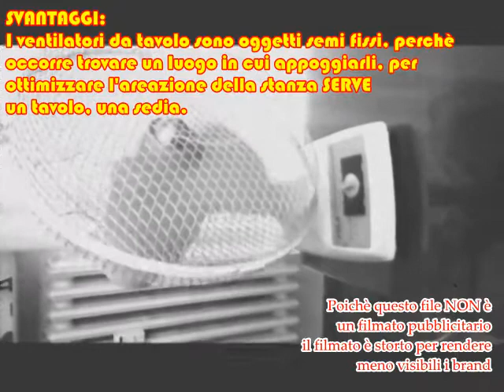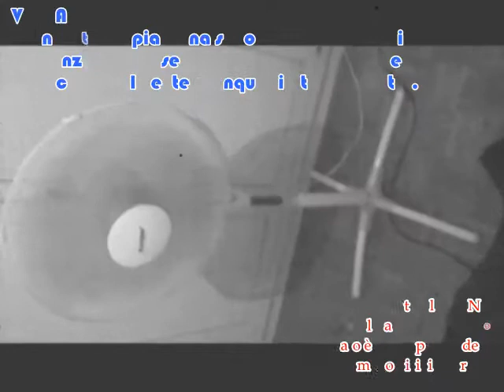ventilatori da tavolo VS ventilatori a piantana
E' meglio un ventilatore da tavolo oppure un ventilatore a piantana?

Il file è in Copyleft(BY-ND-NC)